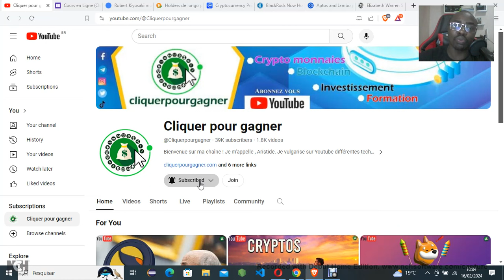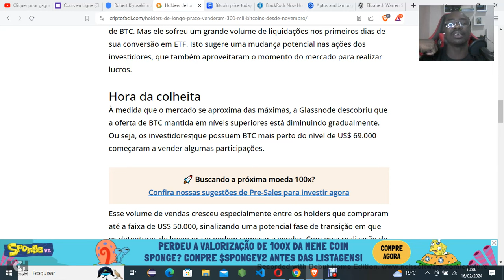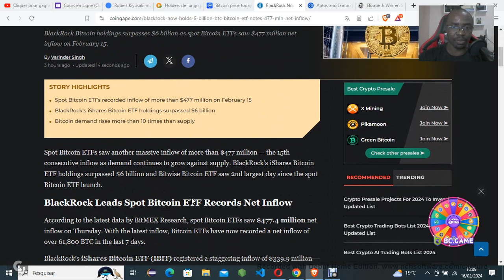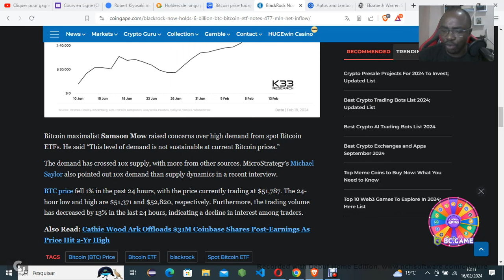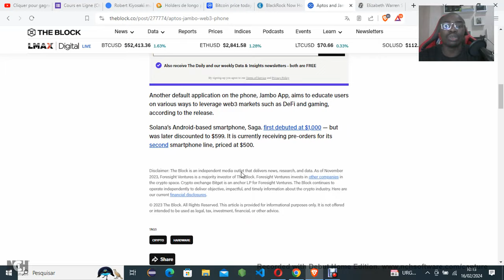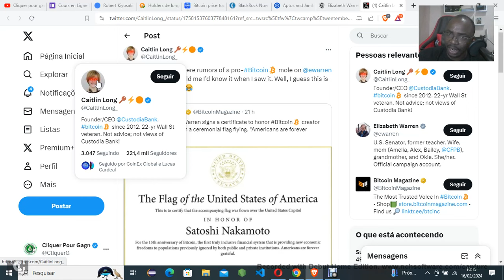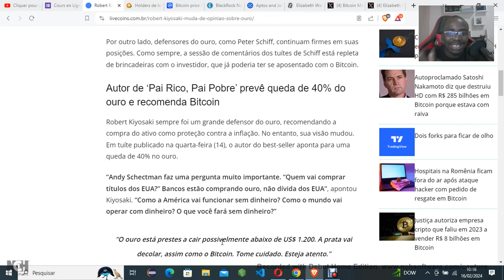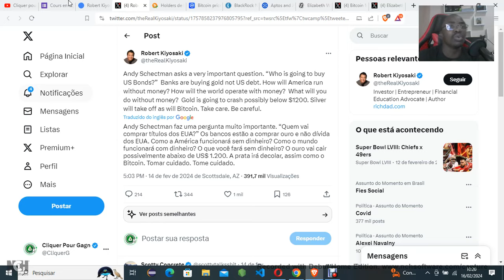Incroyable ces infos sur le Bitcoin BTC - Analyse Crypto